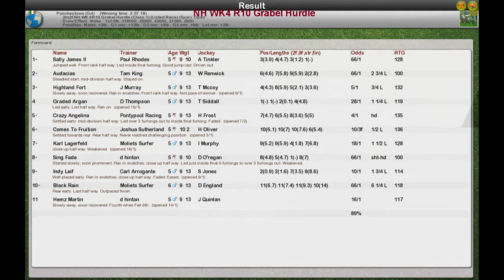NH WK4 R10 Grabel Hurdle